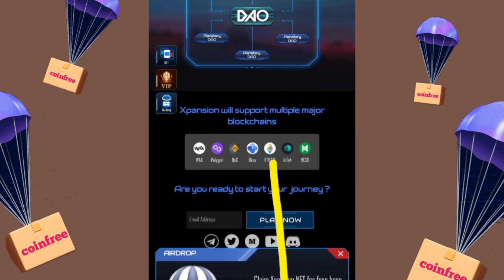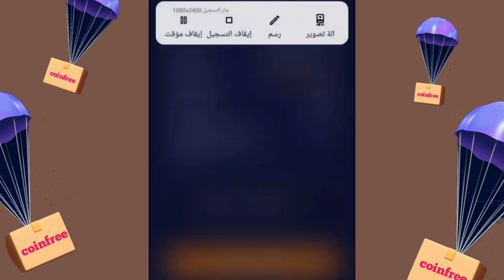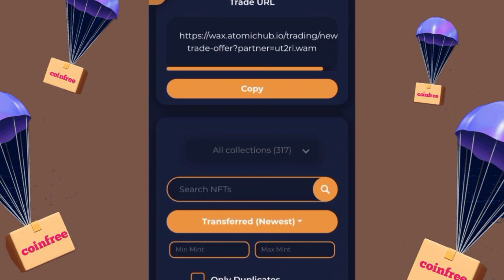اكسب صور NFT بقيمة 3.7$ فوري علي محفظتك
ربح صور NFT مجاني على قناه coinfree متخصصة في مجال العملات الرقمية والبيتكوين وال NFT

جميع الروابط مثبته على قناه تليجرام Airdrop coinfree

بالتوفيق للجميع
COINFREE